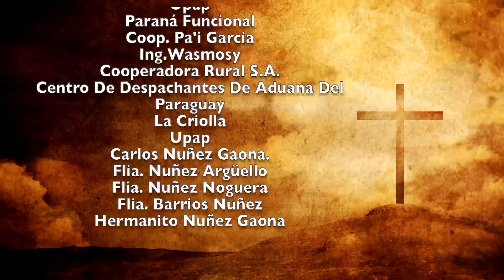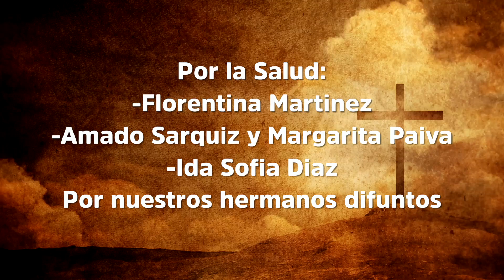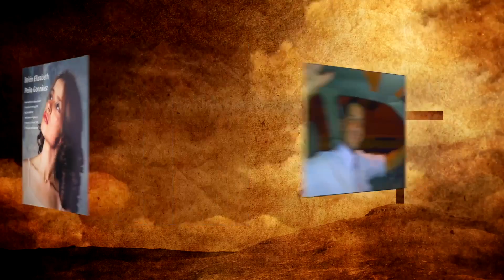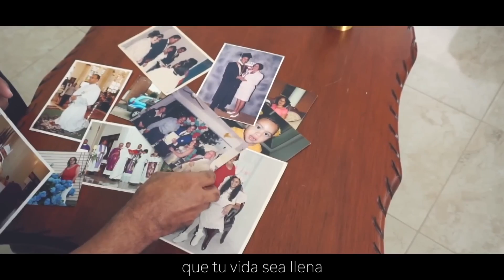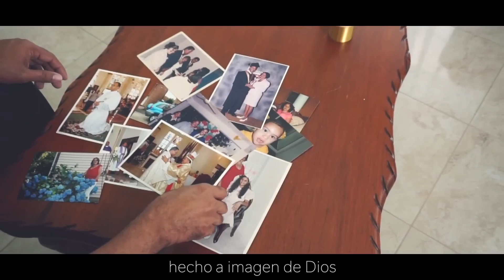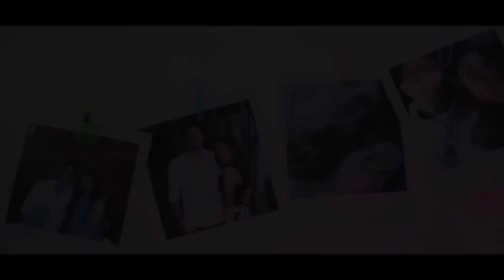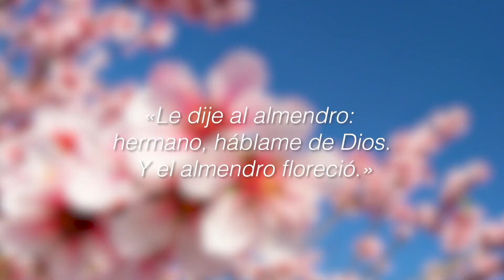Misa 8 de septiembre